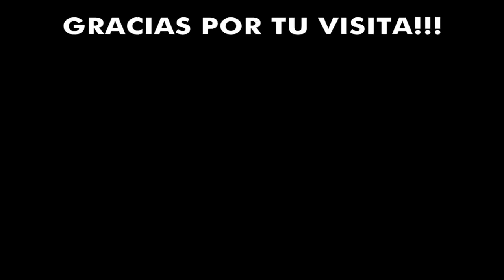8 Veces que ROGELIO FUNES MORI Usó Magia en el Fútbol